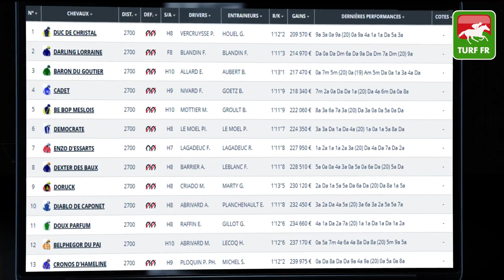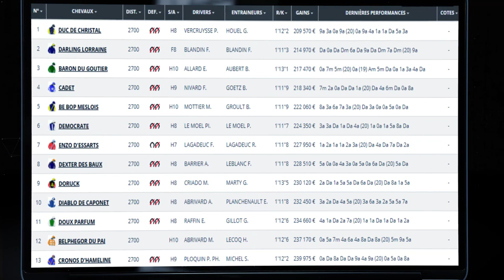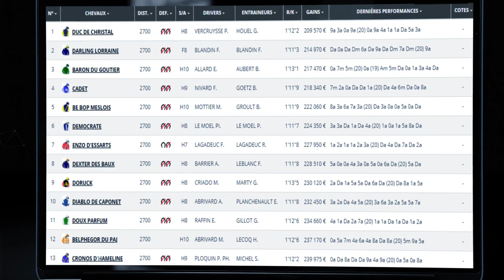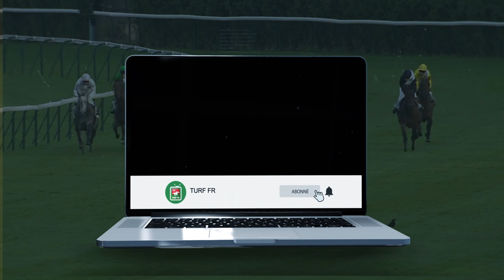Minute Quinté TURF FR : PRIX KISSA - Vendredi 04 Juin 2021 - Paris Vincennes 🏇 PMU #241813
🥇 Retrouvez le pronostic exclusif de notre expert Turf Lucius Simenon pour le PRIX KISSA le Vendredi 04 Mai 2021 à l'hippodrome de Paris Vincennes en France.

✅ NOS LOGICIELS TURF :
✔️ Logiciel TURF INFO Professionnel Edition: